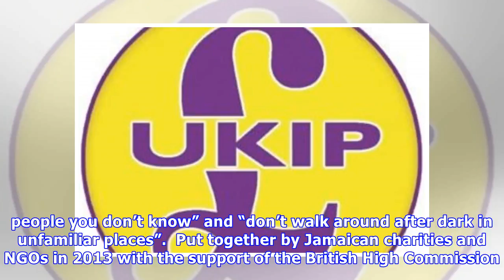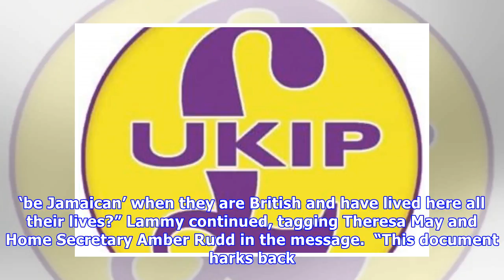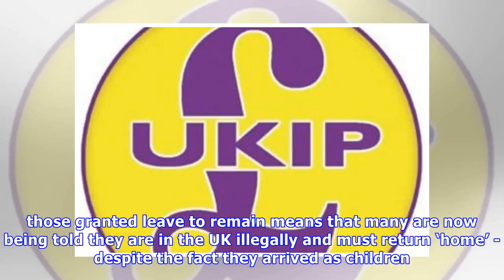Fury Over Government Guide That Tells Deportees To Put On Jamaican Accent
Foreign And Commonwealth Office A government guide for Jamaican deportees tells people to put on a local accent  A government booklet which advises people being deported to Jamaica to “try to be Jamai.